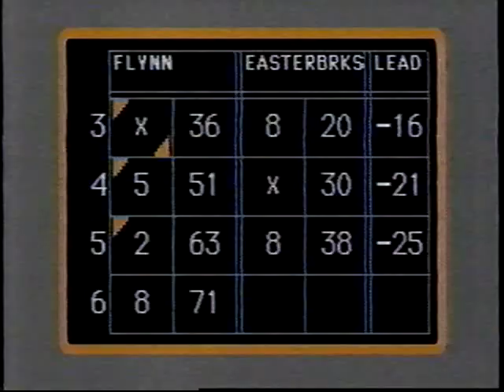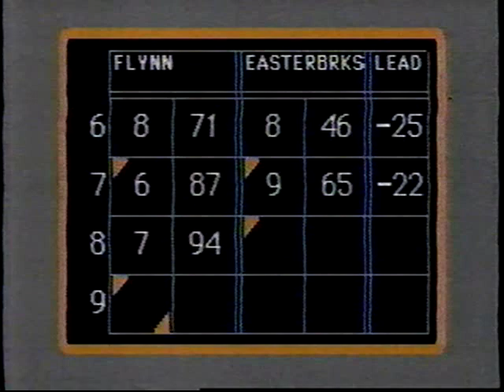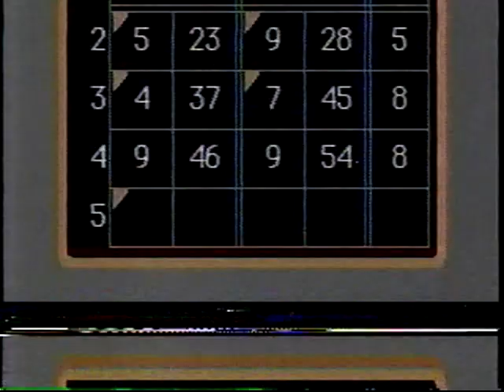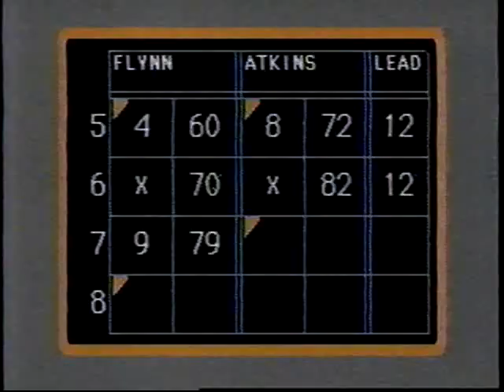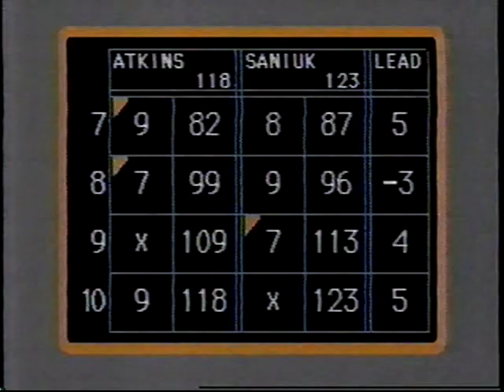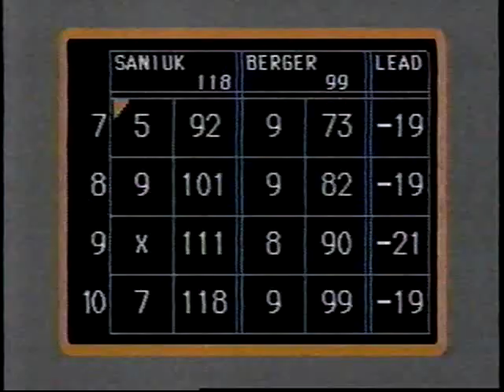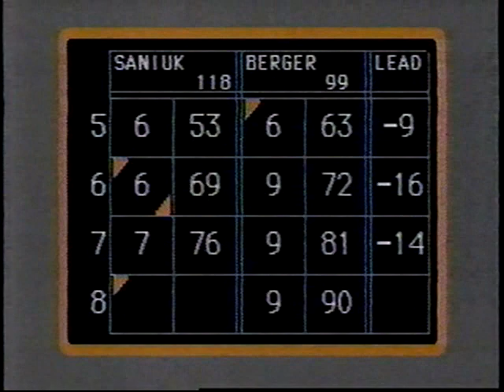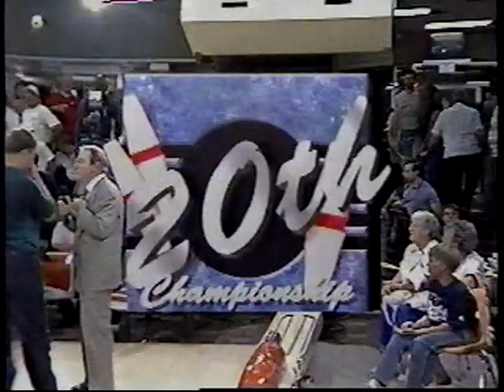1995 Candlepin Bowling Championship - Full Telecast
The last Candlepin Bowling Championship show that happened on Channel 5 happened during the Summer of 1995. This was the 20th anniversary of the annual Candlepin Bowling Championship show, featuring the top five best bowlers from the 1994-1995 season of the show itself.

The top five bowlers from this telecast were: Paul Berger, Jack Saniuk, Jeff Atkins, Skip Easterbrooks, and Jim Flynn.

Enjoy and R.I.P. Don Gillis and Pilgrim Lanes.